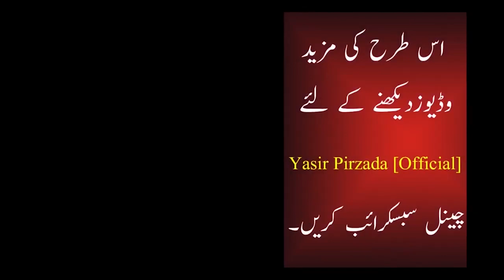وہ باتیں جو بیس برس کی عمر میں سیکھنی چاہئیں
This is an audio column of Yasir Pirzada. Now you can listen to audio columns of Yasir Pirzada here on his YouTube channel